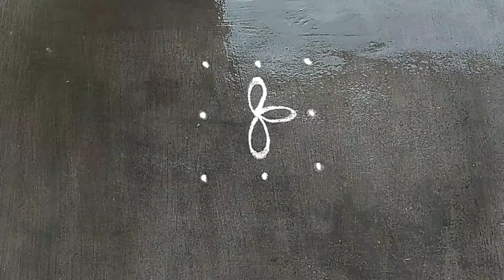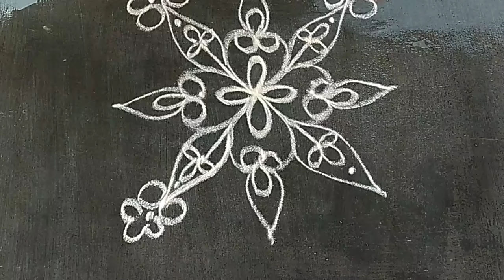Chithirai matha kolam🌺 3*3🌸Simple and easy design🌹Beautiful rangoli⭐Kutty kolam🌺daily kolam